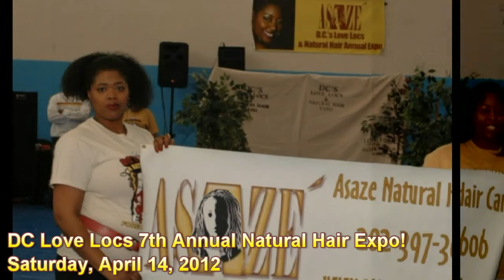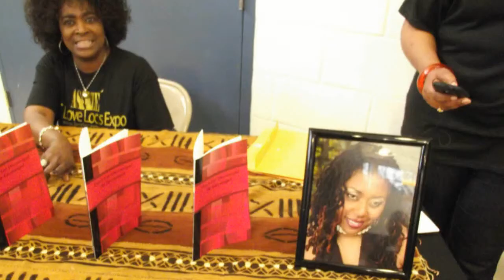Come Support the 7th Annual DC Love Loc's Expo 2012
Tempie Satcher, Founder of the DC Love Loc's Expo want you to come out and support the 7th annual DC Love Loc's Expo. It  will be held on Saturday, April 14, 2012 from 11:00 AM to 7:00 PM (ET) Mary Virginia Merrick Center